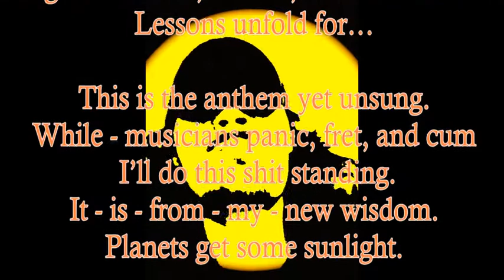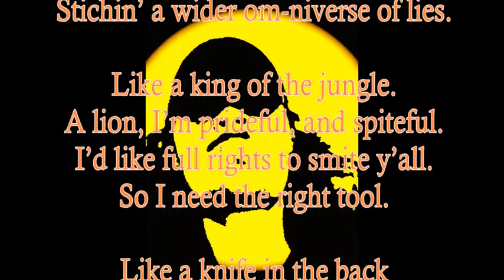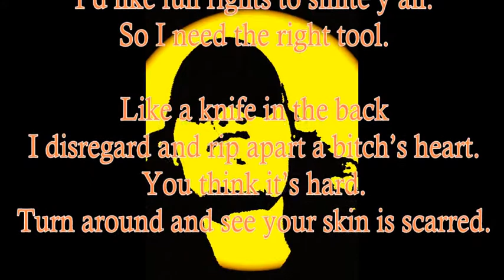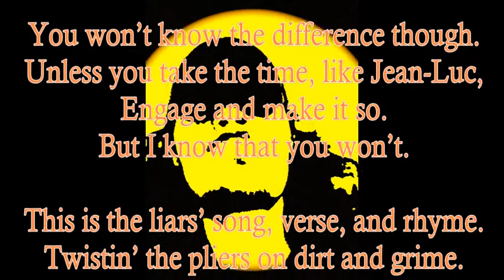“Liar Diary" by TiiiiiiM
This is the Liars' Song, Verse, and Rhyme.
TiiiiiiM both accues himself and you of being duplicitous.